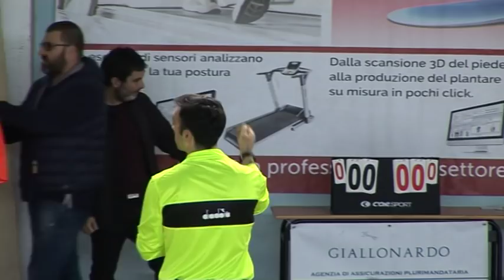Sulmona Futsal-Virtus San Vincenzo Valle Roveto 0-2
Sulmona Futsal sconfitto 2-0 ma è bufera sull'arbitraggio: negato un gol regolare (SERVIZIO)